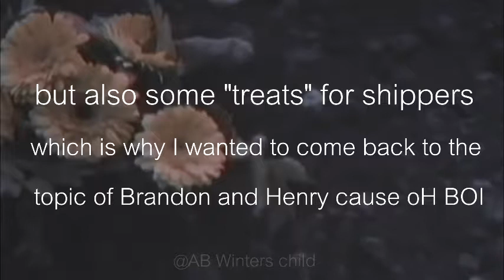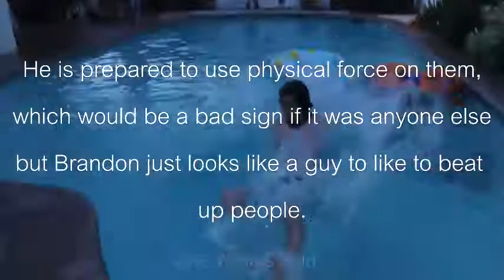Henry x Brandon REVISITED (LOVE TRIANGLE???)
if I didn't make it clear enough This Is Just A Joke

Since Ani's vlog from Vidcon 2019 is out, I got more stuff to make a video with, and if this reaches at least a quarter of a success the first Henry x Brandon video got I will be livid

Seriously I know my channel is super tiny but I appreciate every single one of you ilysm

Video used in the background is actually and it is beautiful so check it out